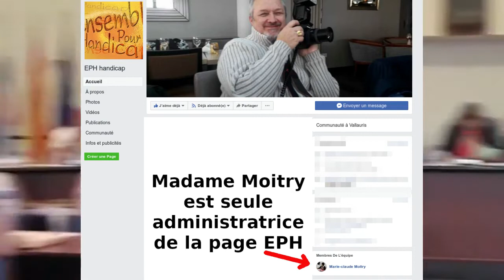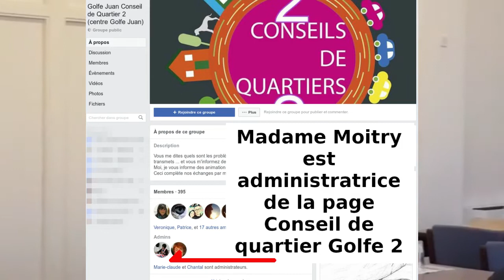Conseil municipal de Vallauris Golfe-Juan - 23 juillet 2018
Enregistrement audio des conseils municipaux de Vallauris GolfeJuan.

Le groupe Ensemble pour Vallauris Golfe-Juan, ouvre les données publiques pour plus de transparence dans la démocratie locale.